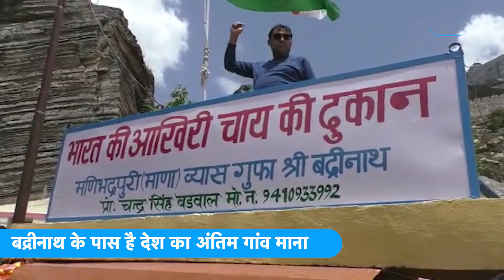BADRINATH : बद्रीनाथ जा रहे हैं तो इन आकर्षक जगहों पर भी जा सकते हैं. KHABAR UTTARAKHAND